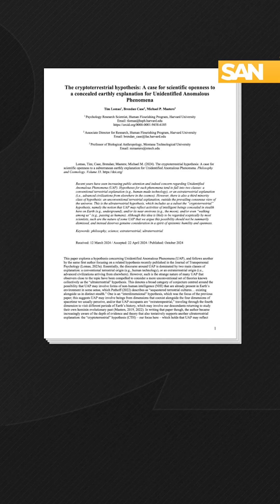Harvard thought experiment suggests aliens may be among us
Despite a recent government report that found no evidence of extraterrestrial intelligence, some academics are urging reconsideration. Harvard and Montana Technological University published a paper that suggests UFO sightings could be the activities of intelligent beings.

The paper proposes various origins for these beings; they might be remnants of an advanced, ancient human civilization, descendants of intelligent dinosaurs, or visitors from Earth’s future.